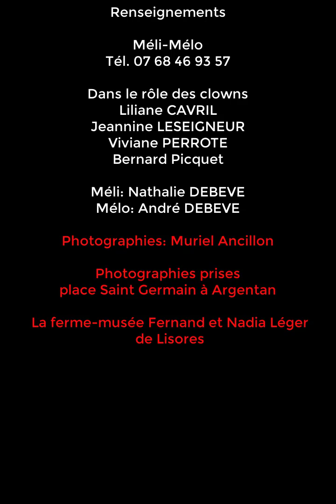Spectacle " Sur les pas de Fernand Léger" proposé par Méli-Mélo 61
Vidéo de notre spectacle "Sur les pas de Fernand Léger" photos prises à ARGENTAN et à  La ferme-musée Fernand et Nadia Léger de Lisores
Photographe: Muriel Ancillon
Paroles et musique de la chanson: La fleur qui marche   d'André DEBEVE